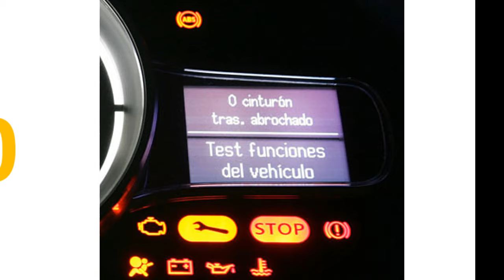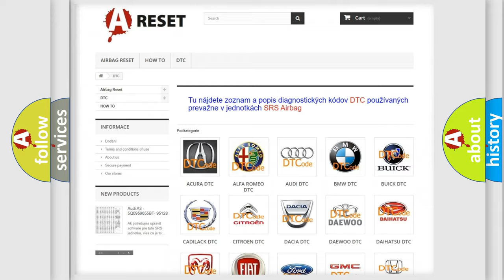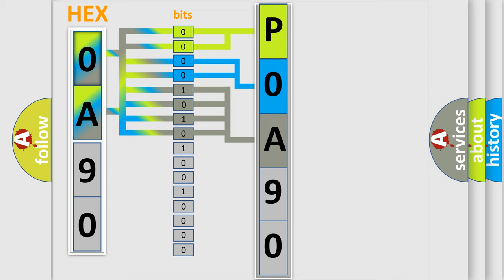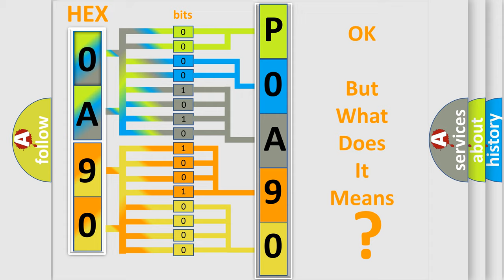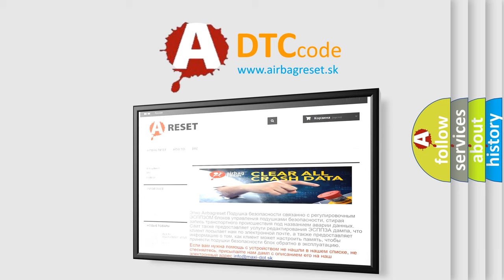DTC Nissan P0A90-509 Short Explanation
Contents:
0:21 Basic DTC analysis according to OBD2 protocol standard.
1:48 Insight into programming
2:58 A diagnostically understandable description of the Diagnostic Trouble Code
3:05 Basic error definition

Make:
Nissan
Code:
P0A90 509
Definition:
Short to B+ in Curtain Shield Squib RH Circuit
Description:
The center airbag sensor assembly receives a short circuit to B+ signal in the curtain shield squib RH circuit for 0.5 seconds. Curtain shield squib RH malfunctionCenter airbag sensor assembly malfunction
Cause:
 Floor wire Curtain shield airbag assembly RH (Curtain shield squib RH) Center airbag sensor assembly